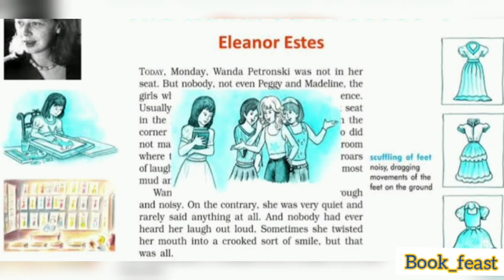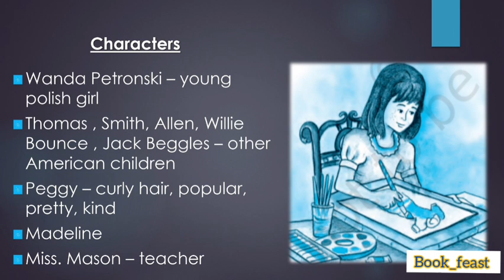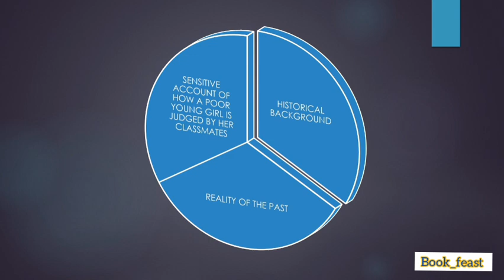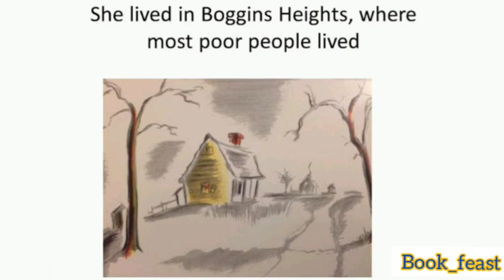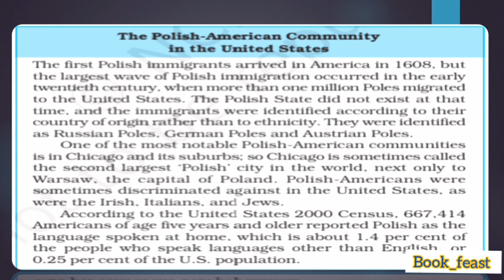The Hundred Dresses - 1 | El Bsor Ester | class 10 | CBSE | NCERT | Explained in Tamil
Hey friends 👋👋👋
Here we go with the summary,analysis, explanation and interpretation of one of the topics from First Flight.
The motive of our channel Book_Feast is to make learning easier. 📚📚📚Education 👉👉👉 Edutainment 📝😊📝😊📝😊

Reference:First Flight
Textbook in English for class 10
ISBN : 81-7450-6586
CBSE,NCERT

Greetings
with Regards,